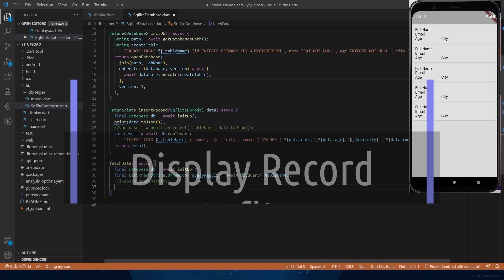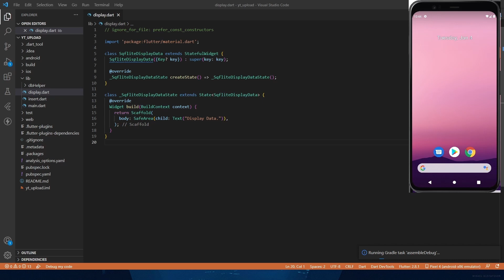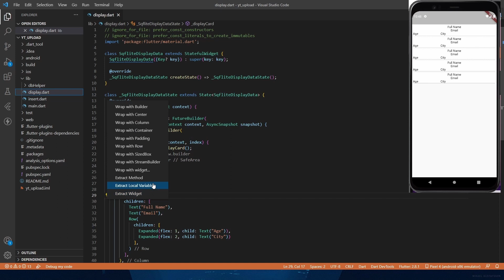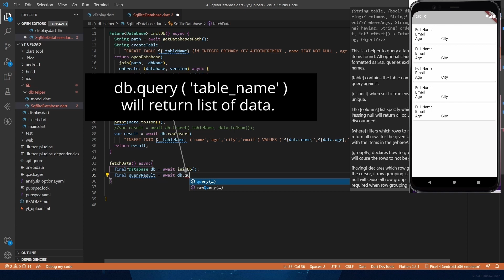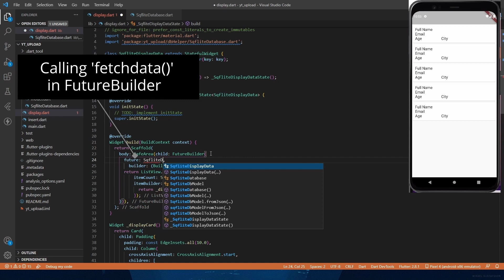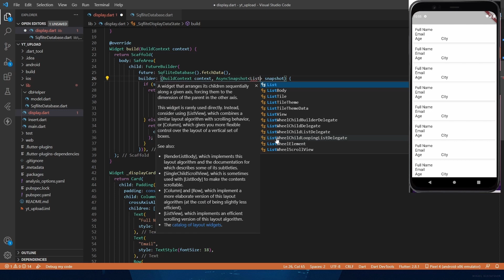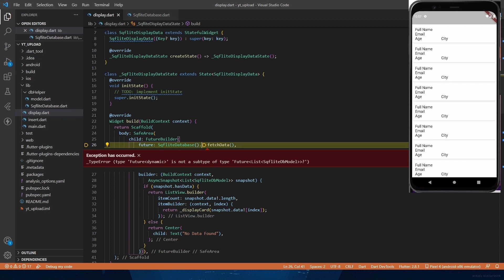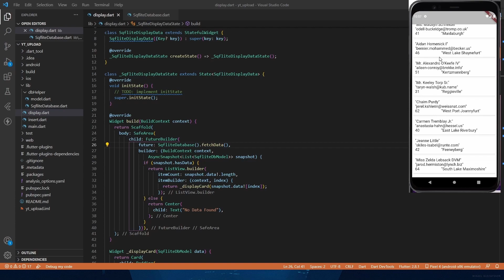Display Data From SQLite Database - Flutter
Here you can learn how to Display/Fetch Record from SQLite Database in your application.

𝚂𝚀𝙻𝚒𝚝𝚎 𝚙𝚕𝚞𝚐𝚒𝚗 𝚏𝚘𝚛 𝙵𝚕𝚞𝚝𝚝𝚎𝚛. 𝚂𝚞𝚙𝚙𝚘𝚛𝚝𝚜 𝚒𝙾𝚂, 𝙰𝚗𝚍𝚛𝚘𝚒𝚍 𝚊𝚗𝚍 𝙼𝚊𝚌𝙾𝚂.

◼️ Support transactions and batches
◼️ Automatic version managment during open
◼️ Helpers for insert/query/update/delete queries
◼️ DB operation executed in a background thread on iOS and Android

Other platforms support:
Linux/Windows/DartVM (support using sqflite_common_ffi)
Web is not supported.